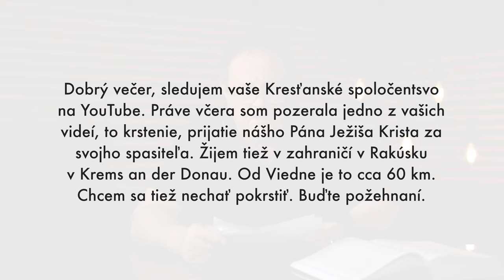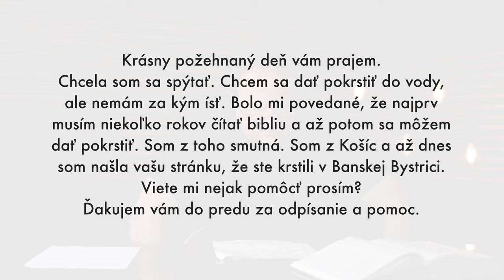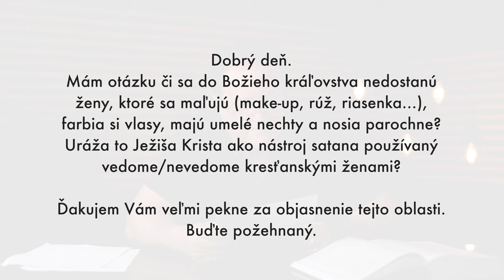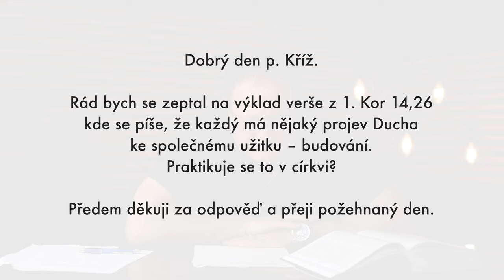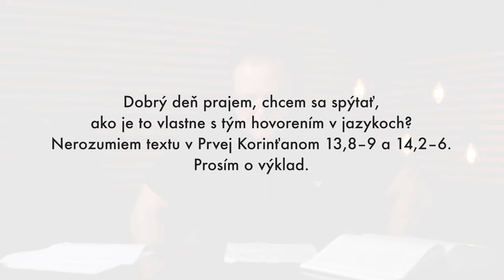Buduj veľkú cirkev | Jaroslav Kříž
Pastor Jaroslav Kříž vyzýva k budovaniu veľkého spoločného diela, kde aj učeníci budú lepšie formovaní. Podporme teda konferencie,  festivaly a evanjelizačné akcie.

Odpovedá tiež na otázky:
• Musím
roky
čakať
na krst?
• Je make-up
nástroj
satana?
• Sú prejavy
 Ducha len
k "spoločnému"
úžitku?
• A čo hovorenie
v jazykoch?

Kresťanské spoločenstvo Milosť
Lazovná 72
Banská Bystrica